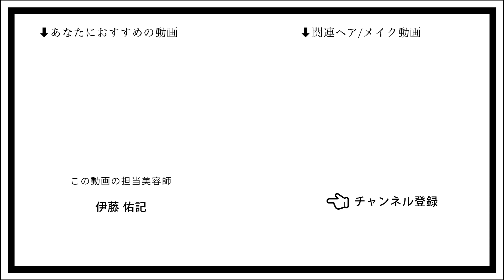【丸顔解消！】小顔に見える✧ひし型シルエットのショートカット〖ALBUM〗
改めてカット大事やなと考えさせられました🥰
イメチェンの効果絶大！
丸顔を、しゅっ！と
絶壁を隠して、
襟足浮くのそわして、
トップふんわりさせて、
考えながら切っています

【担当者】
伊藤 佑記（銀座店）

ALBUM OFFICE
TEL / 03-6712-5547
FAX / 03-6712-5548